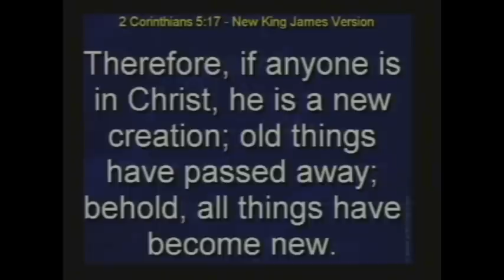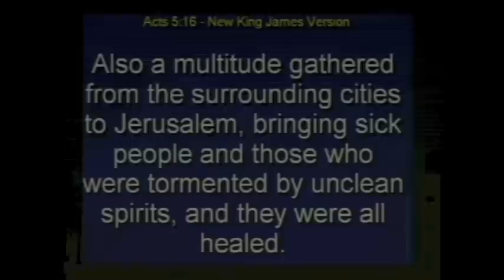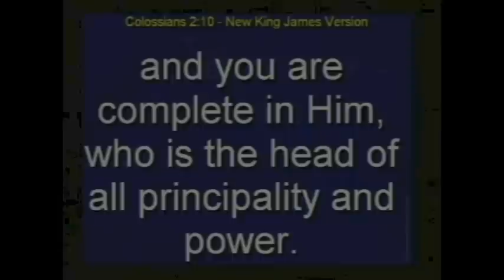Warren Hunter - Sword Ministries Intl - Christed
What does it mean to be Christed?  In this message Warren Hunter goes through the book of Acts and the New Testament taking a look at the usage of the words Jesus Christ, Christ Jesus, Jesus Christ our Lord. Connect with Apostolic Revivalist Warren Hunter...